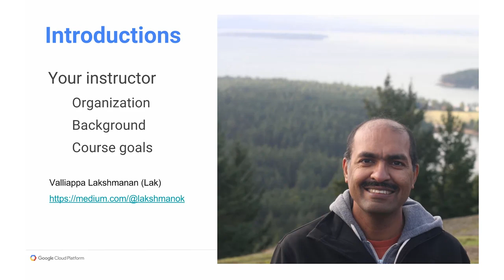Meet Your Instructor - Google Cloud Platform Big Data and Machine Learning Fundamentals #4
This video is part of an online course, Google Cloud Platform Big Data and Machine Learning Fundamentals from Google Cloud. to get access to the full course.

About this course:

This 1-week accelerated on-demand course introduces participants to the Big Data and Machine Learning capabilities of Google Cloud Platform (GCP). It provides a quick overview of the Google Cloud Platform and a deeper dive of the data processing capabilities.

At the end of this course, participants will be able to:
• Identify the purpose and value of the key Big Data and Machine Learning products in the Google Cloud Platform
• Use CloudSQL and Cloud Dataproc to migrate existing MySQL and Hadoop/Pig/Spark/Hive workloads to Google Cloud Platform
• Employ BigQuery and Cloud Datalab to carry out interactive data analysis
• Choose between Cloud SQL, BigTable and Datastore
• Train and use a neural network using TensorFlow
• Choose between different data processing products on the Google Cloud Platform